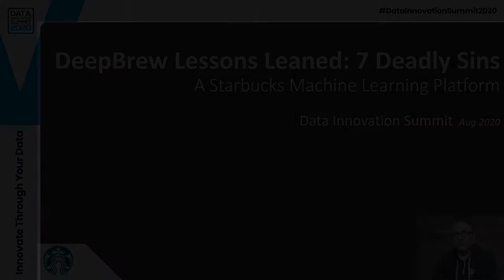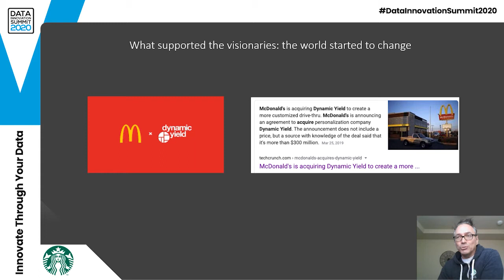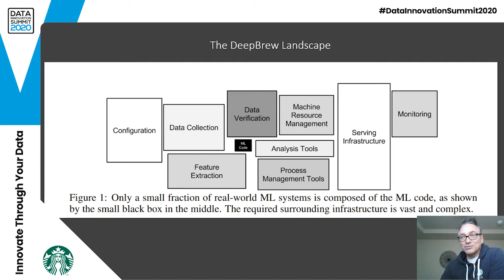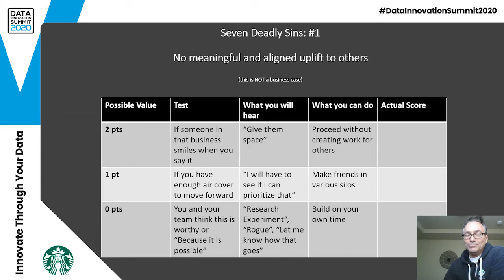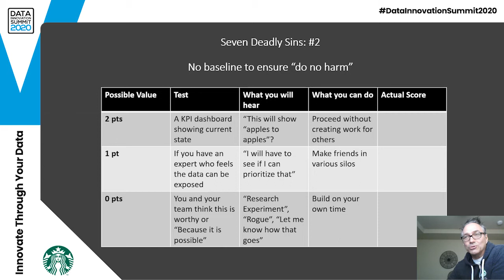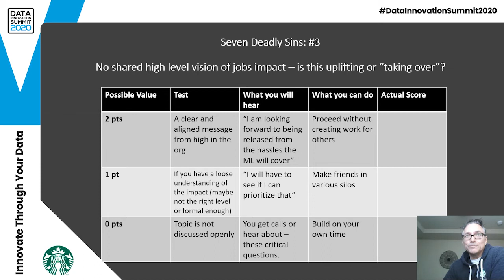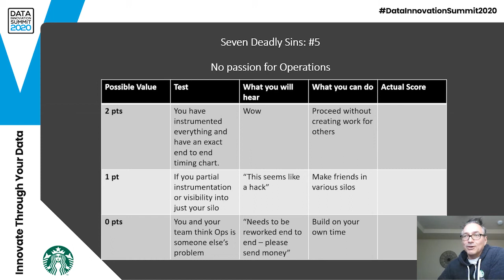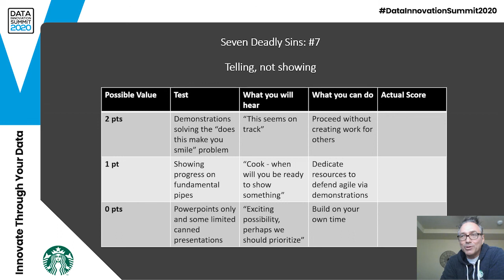DeepBrew – Machine Learning at Starbucks – a Roadmap – Brian Ames, Starbucks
This session covers the main elements of a Machine Learning Platform – and how Starbucks went from “no ML” to having ML as a major component of business strategy – in a 2 year period. Lessons learned will be shared.

Key Takeaways

Machine Learning – Myths vs. Reality
Major traps to avoid
Winning key battles
Managing complexity by focusing on “Strategic Leverage Points”